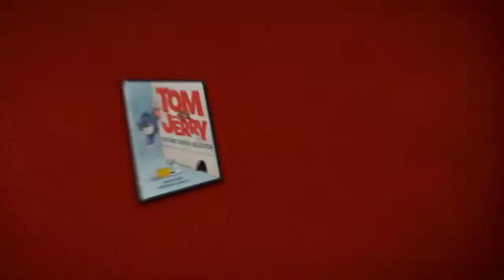Tom & Jerry | High Steaks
Grillin' Wars with Tom and Jerry
Clip from: Tom and Jerry: The Gene Deitch Collection DVD

About Tom and Jerry…

The ultimate frienemies - Tom is a housecat on a never-ending quest to catch his mouse rival, Jerry. But sometimes they band together against a common enemy.

WBKids is the home of all of your favorite clips featuring characters from the Looney Tunes, Scooby-Doo, Tom and Jerry and More!

For more great Tom and Jerry fun, visit the WB Kids website! ►WBKidsGo.com!